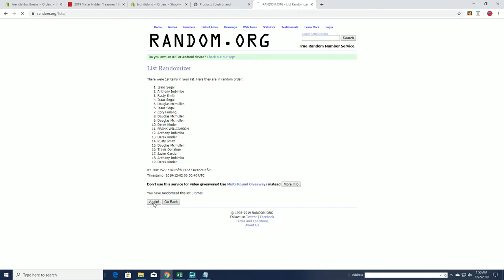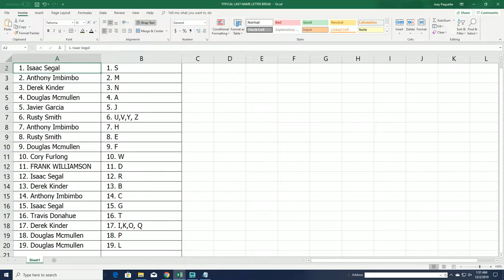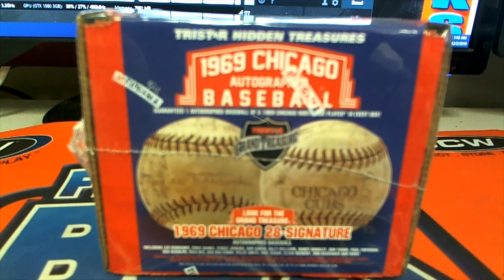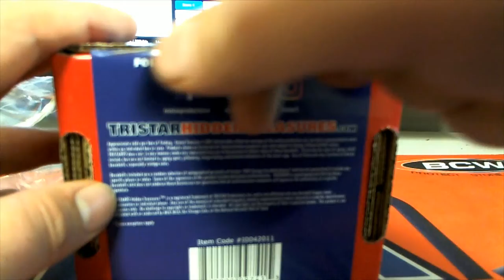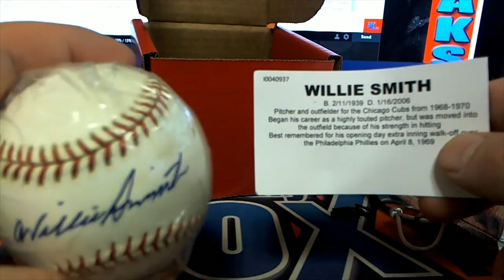2019 Tristar Hidden Treasures 1969 Chicago Autographed Baseball ID 19CHIBALLS101